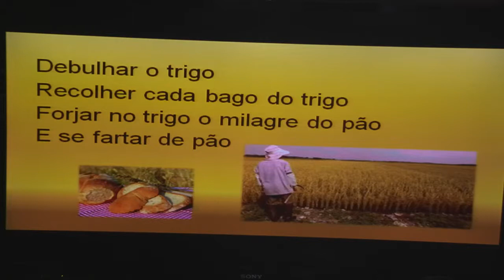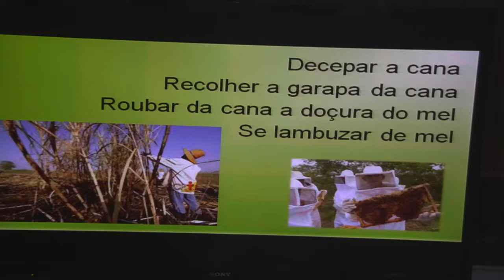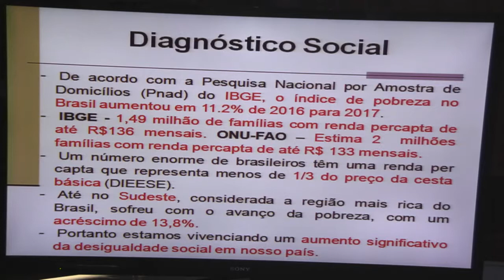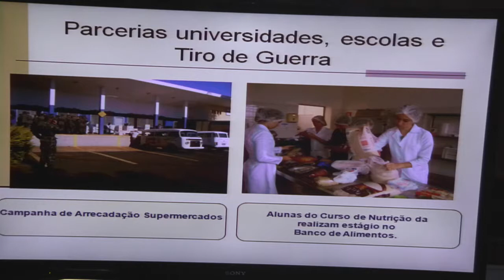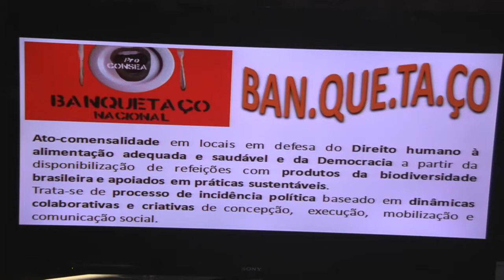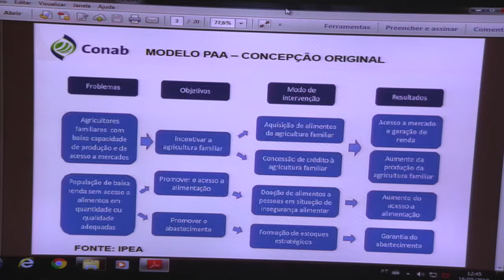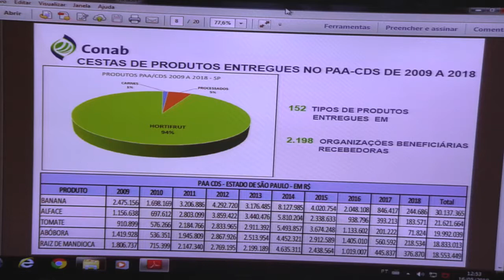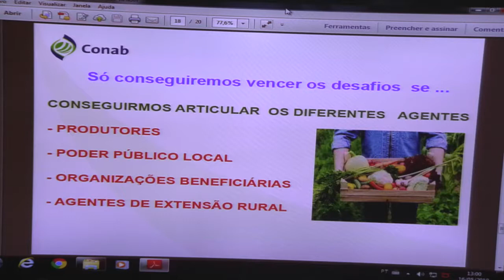Reforma agrária, agricultura familiar segurança alimentar e regularização fundiária e rural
Realizado na Assembleia Legislativa do Estado de São Paulo no dia 16/05/2019 a Frente Parlamentar pela reforma agrária, agricultura familiar segurança alimentar e regularização fundiária e rural.